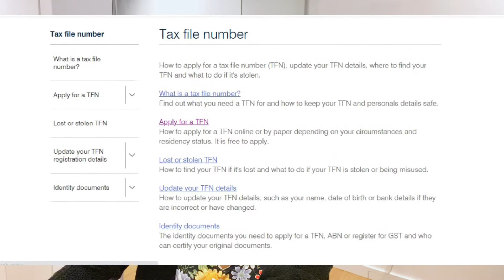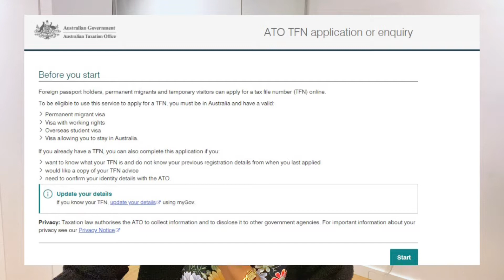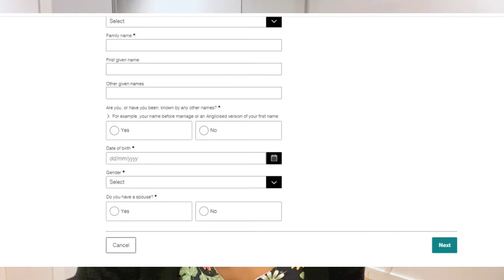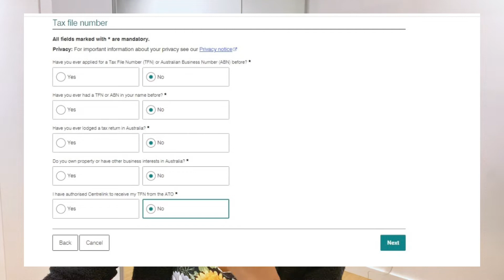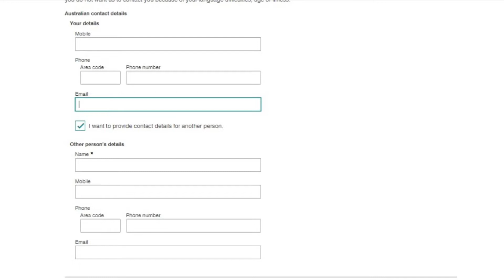PASSO A PASSO - COMO FAZER SEU TAX FILE NUMBER e COMO RESOLVER ERROS NA APLICAÇÃO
PASSO A PASSO - COMO FAZER SEU TFN e COMO RESOLVER ERROS  NA APLICAÇÃO caso apareça
VIVENDO NA AUSTRALIA -  TFN -  SEU CPF NA AUSTRALIA - NÃO PASSE PELO QUE PASSEI

Oi gente, o vídeo de hoje É UM CONTINUAÇÃO  do vídeo anterior em que falo sobre O QUE É O TFN, COMO TIRAR, COMO TER SEU NÚMERO MAIS RÁPIDO e COMO proceder em caso de erro na sua aplicação.
 Então, no vídeo do hoje eu trago o PASSO A PASSO SEM ERROS de como você pode fazer sua aplicação para o TFN.

Número DE contato da ATO (Australian Taxation Office)
131450

Endereço:  ATO - Australian Taxation Office, em BRISBANE
36 Annerley Rd, Woolloongabba QLD 4102

(acontecendo agoral)